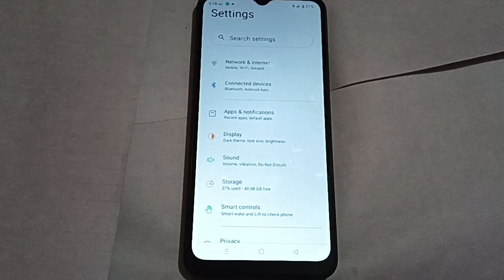How to on screen saver in realme C33, screen saver mobile setting